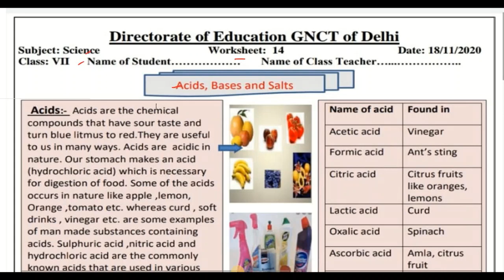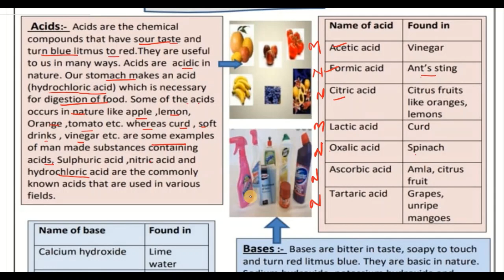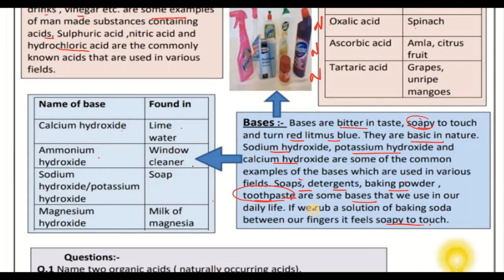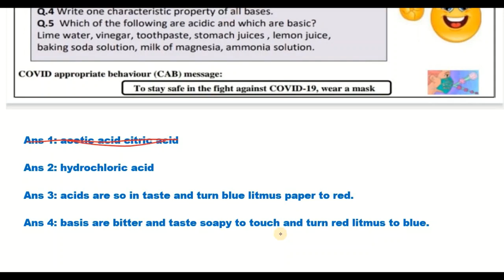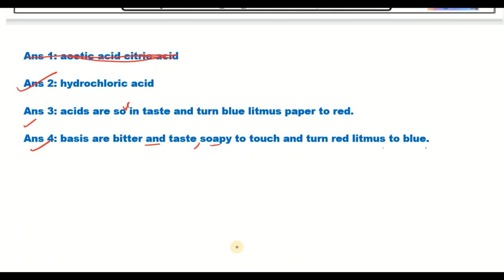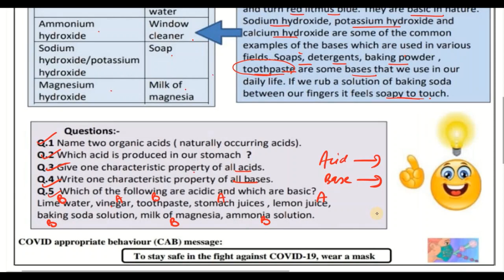Class 7 Worksheet 14 Science English Medium | 18 Nov 2020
Class 7 Worksheet 14 Science English Medium| Class 7 Science Worksheet 14 | 18 Nov 2020 |Edu Villa Point

DOE WorkSheet 6 Solution | Class 7th | 18-November-2020 | Science| CBSE NCERT DELHI
Today's WorkSheet
 DOE worksheet
Worksheet 0
doeWorksheet 0
today Worksheet 14
18 November   class 7  Worksheet 14 English me
18 Nov   class 7  Worksheet 14 English me
18 November  class 6 Worksheet 14
18 November   class 7 Worksheet 14
18 November  class 8 Worksheet 14
18NovemberWorksheet 0class7
class7doeWorksheet 0
doeWorksheet 0
Worksheet 0class6thto8th
doeWorksheet 0forclass7